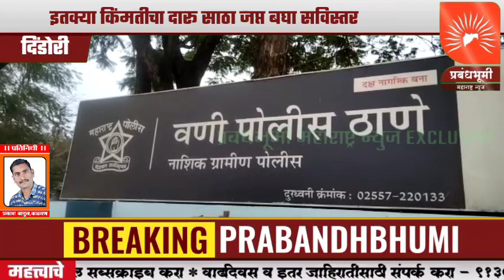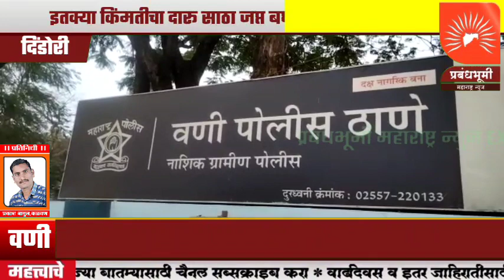दिंडोरी | वणी पोलीस ठाणे हद्दीत अवैध देशी दारूचा साठा जप्त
दिंडोरी | वणी पोलीस ठाणे हद्दीत अवैध देशी दारूचा साठा जप्त;सहा. पोलीस निरीक्षक निलेश बोडके यांच्या मार्गदर्शना खाली धडक कारवाई; इतक्या किंमतीचा दारू साठा जप्त बघा सविस्तर